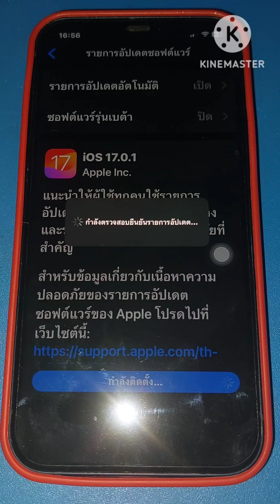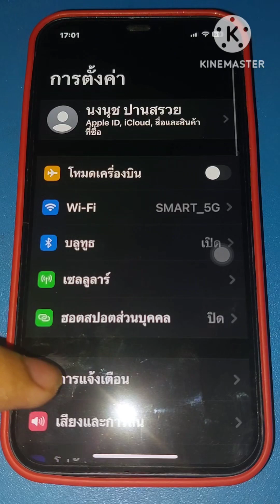IPhone 12 IOS 17.0.1 Software Update